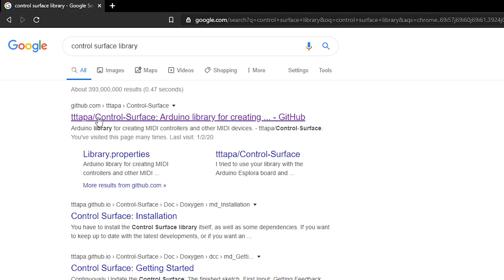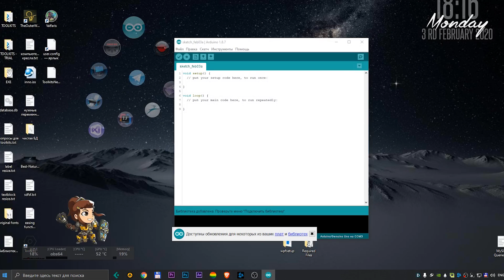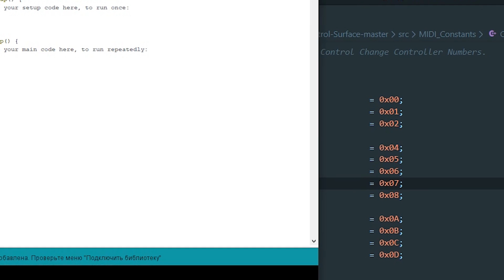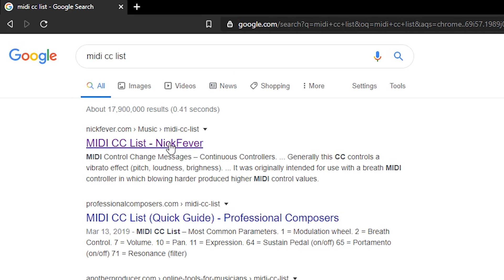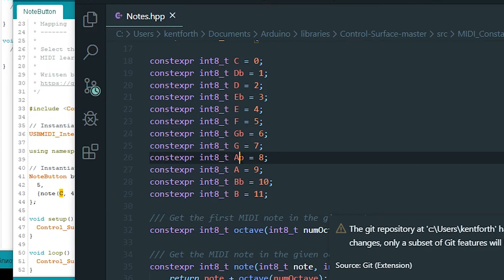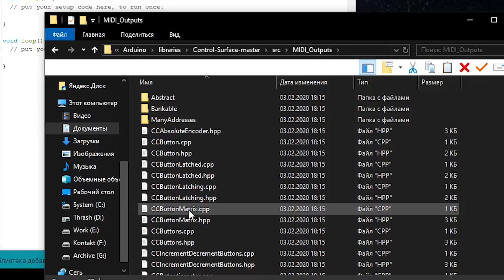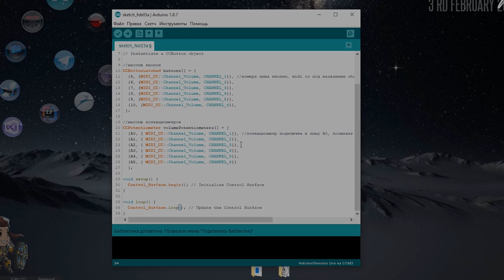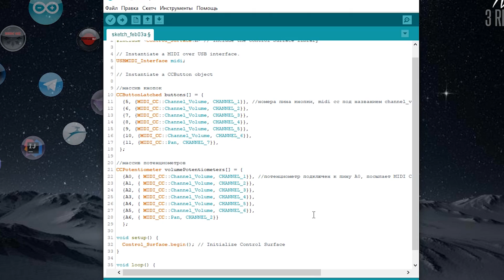18.Библиотека Control Surface | Arduino | Midi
Делаю не большой обзор о библиотеке Control Surface. C её помощью можно подключить можно подключить разные устройства, такие как кнопки, потенциометры или энкодры и посылать миди сообщения на компьютер/синтезатор или куда то ещё